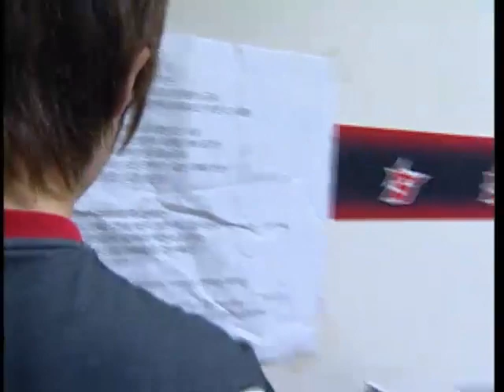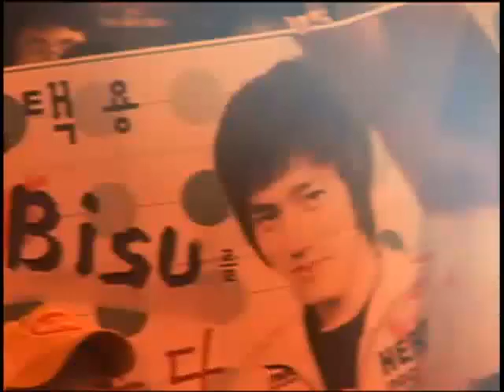Bacchus2008 OSL Jaedong vs Flash 2008-02-22 @ Katrina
Map: Katrina

Jaedong (Zerg)
- Name: 이제동 (Lee Jae Dong)
- Team: Team 8

 vs

Flash (Terran)
- Name: 이영호 (Lee Young Ho)
- Team: KTF MagicNs

League: 2008 Bacchus OnGameNet Starleague

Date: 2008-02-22